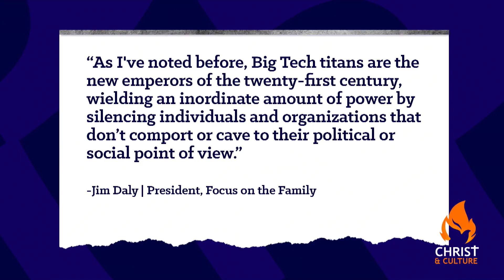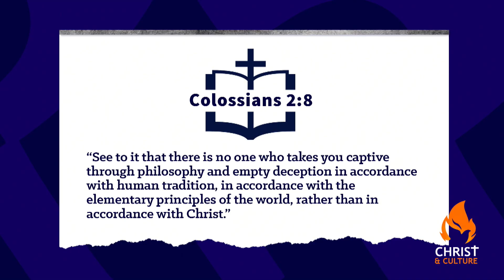In With Transgenderism, Out With Truth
If men are women, then truth, science, and sanity are history.  A new study reveals 74% of generation Z embrace moral relativism. And Twitter censors another Christian organization for referring to a biological male as… a male. Wait. There just might be a connection here between moral relativism and transgenderism.